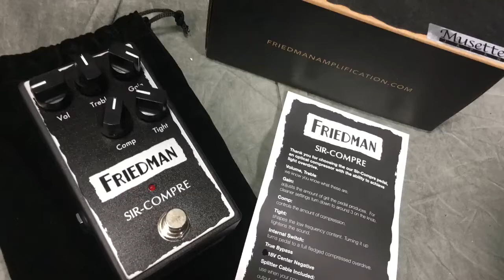Friedman SIR-COMPRE インプレッション！【Ishibashi Umeda Effector Floor！】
Friedman SIR-COMPRE
販売価格 29,376円 (税込)
(税抜販売価格：27,200円)

【イシ梅ブログ】Friedman BD-OD と SIR-COMPRE が入荷！
トップアーティストを支えるアンプブランドの高品位ドライブペダル！

Performed by Shingo Minato (Ishibashi Umeda Sales Expert)